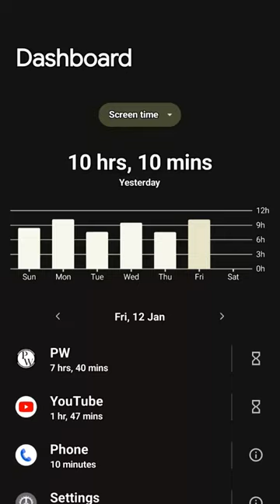3 Lecture + notes done in 7 hours&40 minutes.